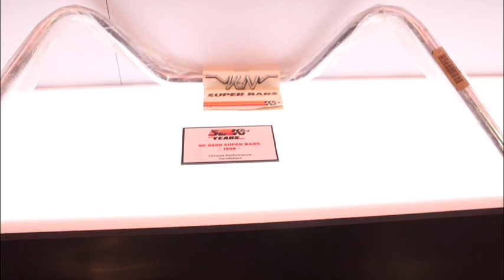History of K&N Filters On Display at SEMA 2019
A section of the K&N Filters booth at the 2019 SEMA Show showcased the 50-year history of K&N Filters. The booth also had a photo of Carl Judice and his 1998 Chevy pickup that's gone over one million miles using only one K&N air filter.